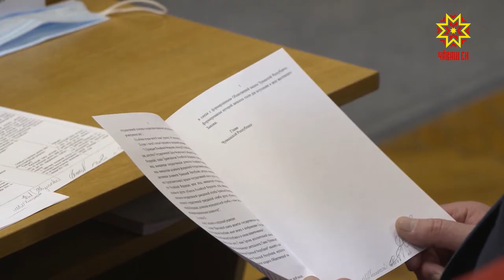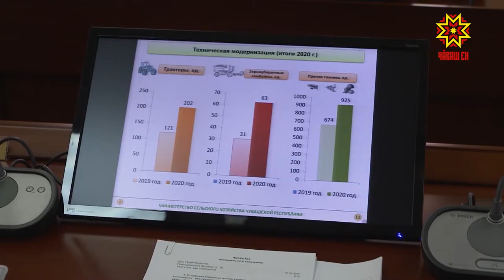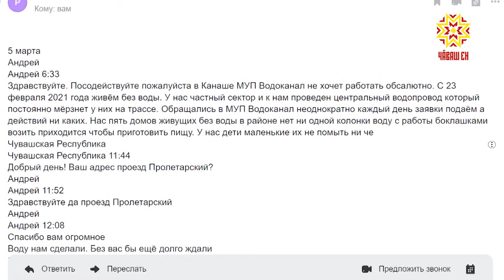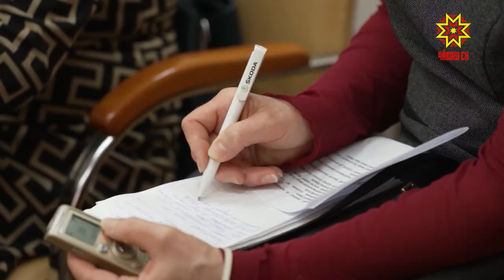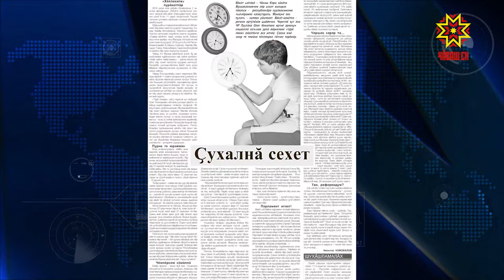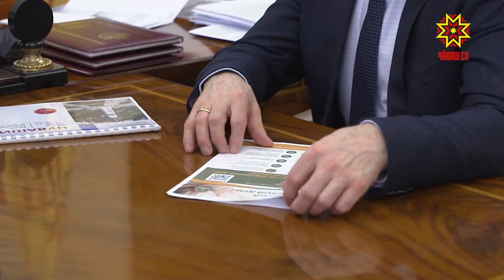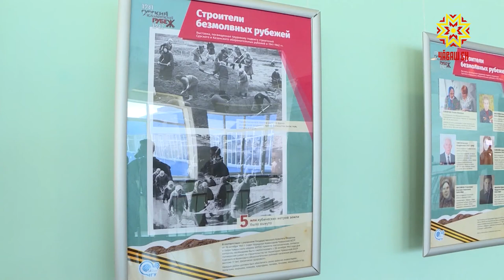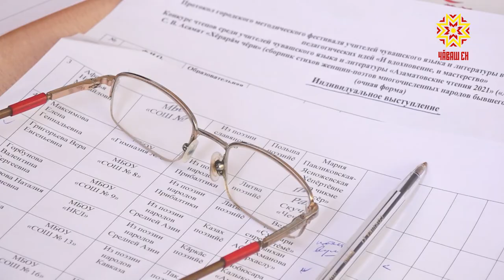Информационная программа "Эрне". Выпуск 19.03.2021